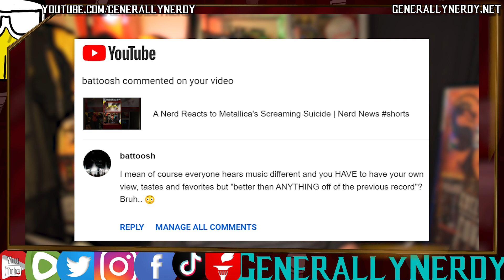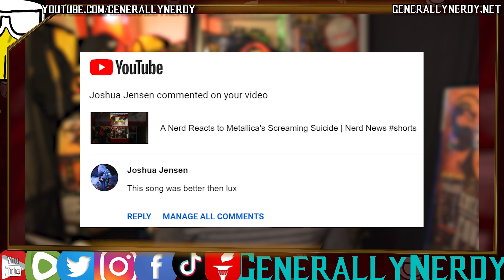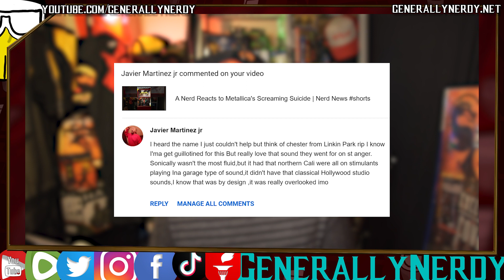Shoutout Show Feb 01 | Nerd News Clips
Shout Outs/Comments

YT1
Fork Truck Bill
NC80

YT2
Fork Truck Bill
Tedwerd

A Nerd Reacts to Metallica's Screaming Suicide | Nerd News
battoosh
I mean of course everyone hears music different and you HAVE to have your own view, tastes and favorites but "better than ANYTHING off of the previous record"? Bruh..
Joshua Jensen
This song was better then lux
Javier Martinez jr
I heard the name I just couldn't help but think of chester from Linkin Park rip I know I'ma get guillotined for this But really love that sound they went for on st anger. Sonically wasn't the most fluid,but it had that northern Cali were all on stimulants playing Ina garage type of sound,it didn't have that classical Hollywood studio sounds,I know that was by design ,it was really overlooked imo